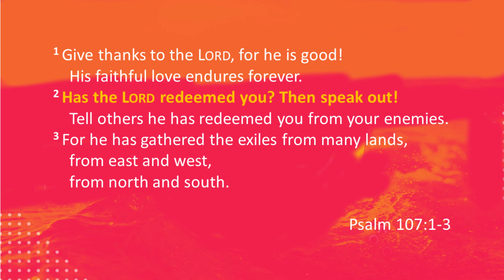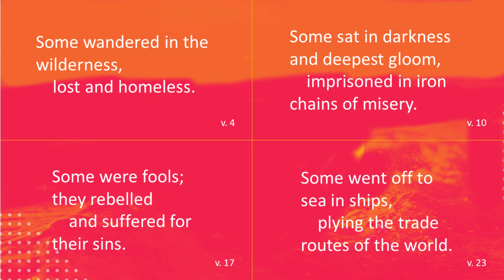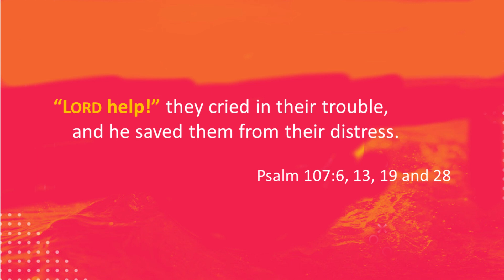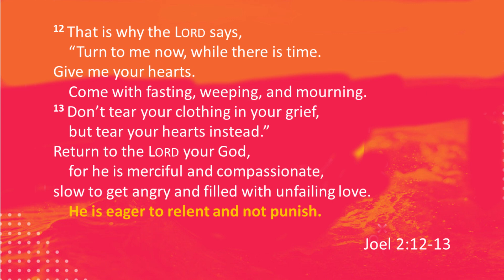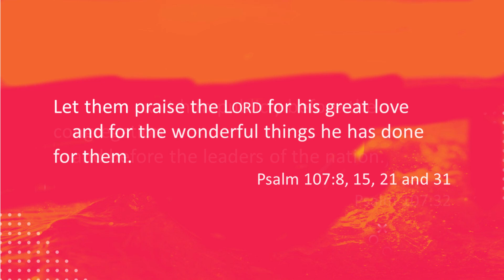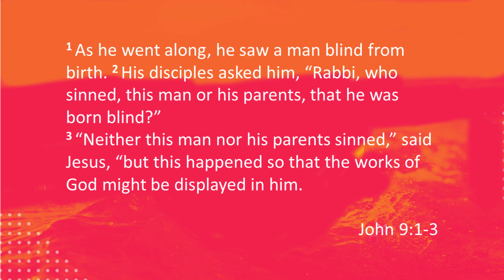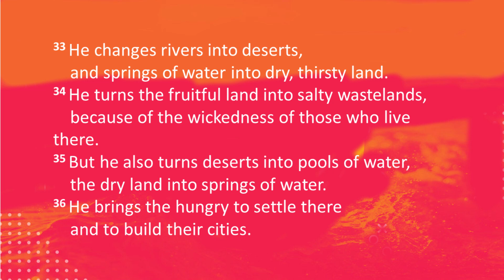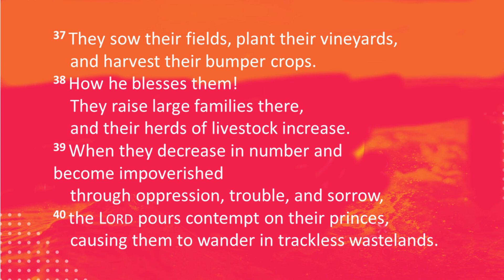Summer in the Psalms - Psalm 107 - Sunday 22nd January 2023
The next Psalm in our summer series is Psalm 107. This week James Kennedy unpacks the Psalm and encourages us to share our stories of the wonderful things our God has done.

Thanks for checking out Devonport Church of Christ on Youtube.

We pray this service is a blessing to you and we would love to connect with you more!